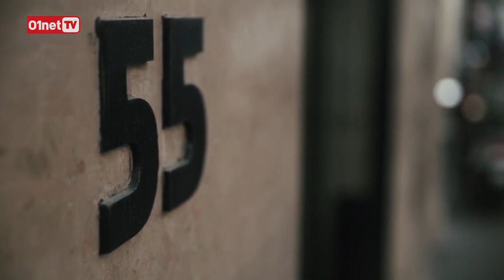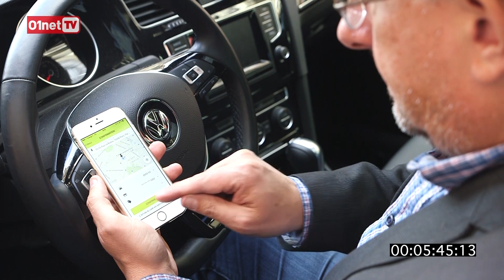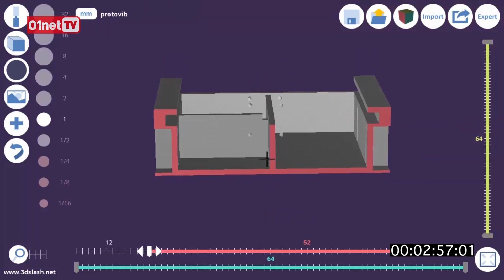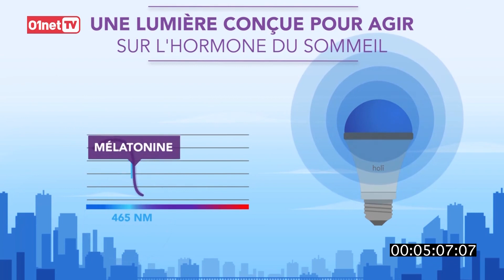VILLAGE STARTUP SEPT 2015 : voiturier à la demande, mini vidéo-projecteur, ampoule de sommeil (#1)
Nouveau rendez-vous sur 01netTV ! Chaque mois, découvrez des innovations technologiques françaises en développement dans des startups, en partenariat avec "Le Village by CA". Chaque invité dispose de 6 minutes pour défendre son concept face à François Sorel et Jérôme Colombain. Au sommaire de cet épisode :
- une appli de voituriers à la demande (Pop Valet)
- un vidéo-projecteur innovant (AV Concept Aïo).
- un logiciel qui simplifie l'impression 3D (3D Slash)
- une ampoule connectée pour mieux dormir (Holi)